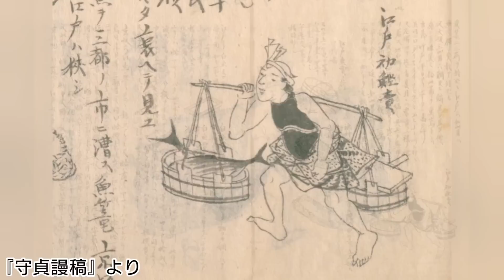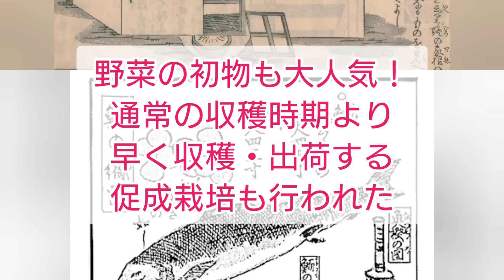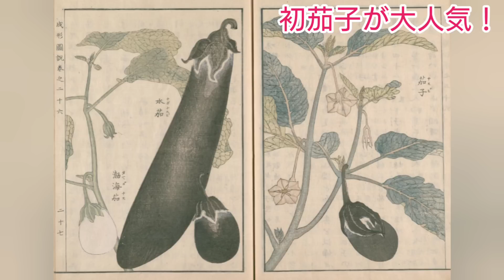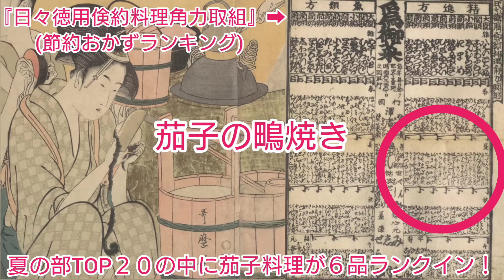江戸の初物～８万円の鰹！ハウス栽培の茄子！江戸っ子が熱狂した初物事情～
江戸時代に人気だった初物
を中心に、　再現料理　も！

江戸はスゴイ~世界一幸せな人びとの浮世暮らし~PHP研究所・著／堀口茉純
徳川家・松平家の５１人～家康が築いた最強一族の興亡～PHP研究所・著／堀口茉純
TOKUGAWA15～徳川将軍15代の歴史がDEEPにわかる本～草思社・著／堀口茉純